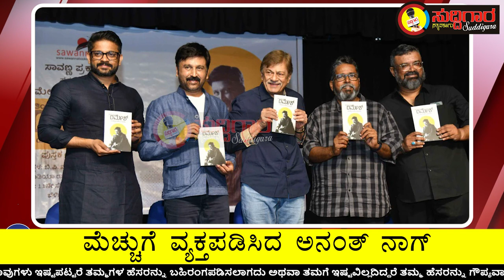ರಮೇಶ್ ಅರವಿಂದ್ ಕೃತಿ ಬಿಡುಗಡೆಗೊಳಿಸಿ ಮೆಚ್ಚುಗೆ ವ್ಯಕ್ತಪಡಿಸಿದ ಅನಂತ್ ನಾಗ್ || ಸುದ್ದಿಗಾರ